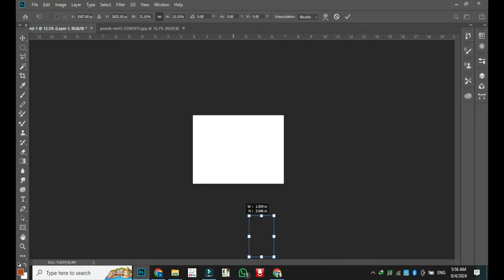Methods Of Editing Of Photos Beckground Nazi Tool 23 Domination